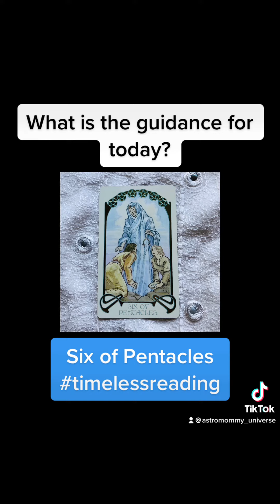What is the guidance for today?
This is a timelessreading for the guidance for the day from the Universe. It was originally pulled on 10/11/22 for the dailytarotreading in my dailyhoroscope newsletter that I publish on Substack and YouTube—you can watch/listen to the full video
Thanks!!